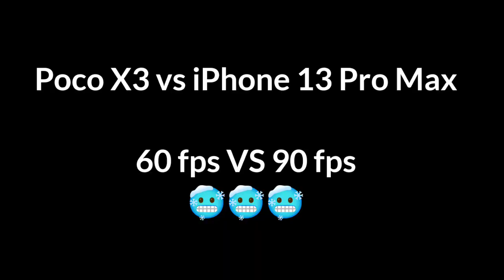1v1 TDM Against The Best iPhone Player 🥵| iPhone 13 Pro Max is Unstoppable But? | 60 FPS VS 90 FPS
1v1 TDM Against The Best iPhone Player 🥵| iPhone 13 Pro Max is Unstoppable But? | 60 FPS VS 90 FPS

𝙿𝚕𝚊𝚢𝚒𝚗𝚐 𝙵𝚘𝚛 𝚂𝚔𝚒𝚕𝚕𝚜 𝙸𝚖𝚙𝚛𝚘𝚟𝚎𝚖𝚎𝚗𝚝❤️

Song Name - KGF Dheere Dheere
Song credit - T-Series
If you want to remove my video plz contact with me . Please don't give copyright strick

 • 𝙽𝙰𝙼𝙴 =  SODIUM
• 𝚍𝚎𝚟𝚒𝚌𝚎= POCO X3
• 2 Years Old (NO Any Rom)
• 𝚌𝚘𝚗𝚝𝚛𝚘𝚕𝚜 = 5 𝙵𝚒𝚗𝚐𝚎𝚛 (𝙵𝚞𝚕𝚕 𝙶𝚢𝚛𝚘)
 • 𝙶𝚛𝚊𝚙𝚑𝚒𝚌𝚜=𝚜𝚖𝚘𝚘𝚝𝚑+𝚎𝚡𝚝𝚛𝚎𝚖𝚎
• 𝚜𝚎𝚛𝚟𝚎𝚛= Asia [ India ]
• 𝚎𝚍𝚒𝚝𝚒𝚗𝚐 𝚜𝚘𝚏𝚝𝚠𝚊𝚛𝚎 =
• 𝚔𝚒𝚗𝚎𝚖𝚊𝚜𝚝𝚎𝚛
• 𝚎𝚡𝚙𝚘𝚛𝚝 𝚜𝚎𝚝𝚝𝚒𝚗𝚐𝚜=
•  𝙱𝚒𝚝𝚛𝚊𝚝𝚎 - 15 𝙼𝚋𝚙𝚜
•  𝚀𝚞𝚊𝚕𝚒𝚝𝚢 -
•  𝚀𝙷𝙳 1280𝙿 + 60𝙵𝚙𝚜
𝚗𝚎𝚝𝚠𝚘𝚛𝚔 = Airtel

ID -

PUBG MONTAGE
NewOnePlusNordMid RangePhone
gaming,
Pubg gyroscope,
Jonathan,
solo v squad,
high kills,
Pubg fastest player,
Chinese pros,
players,
k20 Pro gameplay
, t1 scrims,
intense squad,
intense squad firefight,
intense squad
jonathan pubg controls, jonathan pubg sensitivity, best 2 finger control pubg, best 2 finger mobile player, best 2 finger controls gameplay, jonathan tips and tricks, jonathan tips for close